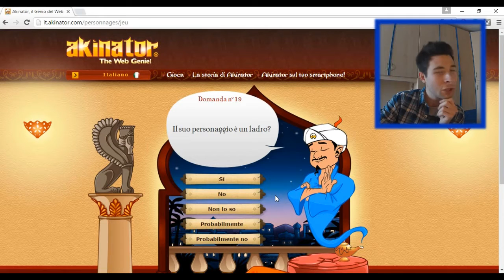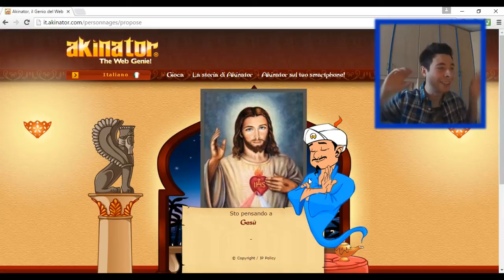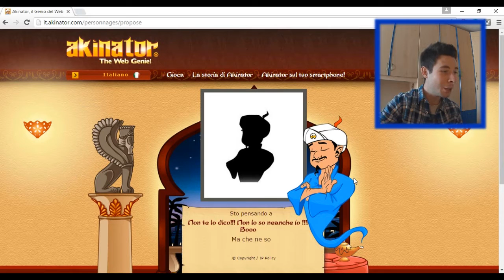COME BATTERE AKINATOR #3 (SPECIALE PASQUA)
PASSA SU FACEBOOK

Eccomi ritornato con un nuovo episodio di Akinator. Sono riuscito a metterlo K.O.

Nuovo video settimana prossima